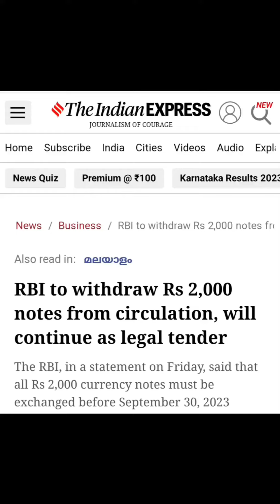is this demonetization 2.0? क्या ये दूसरी नोटबंदी है? #2000